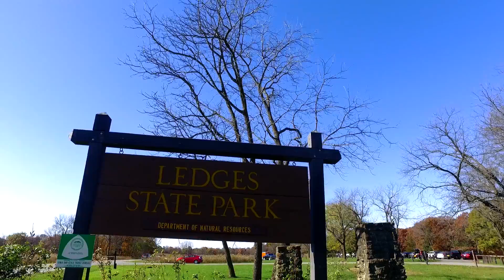Fall in Central Iowa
Fall in Kennedy Park, Loomis Park, Snell Crawford, Dolliver and Ledges.